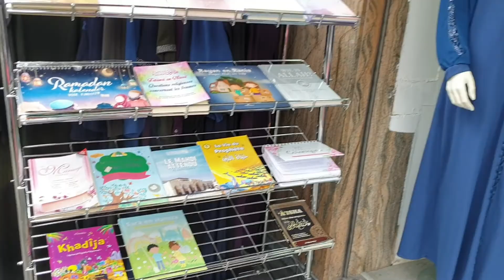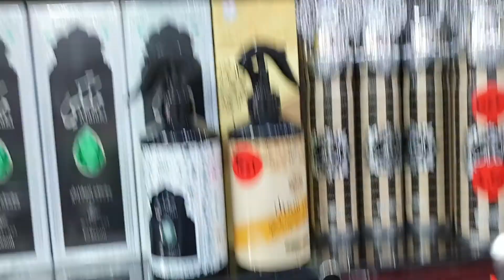اهلا بكم معنا في رحلة الى بروكسل عاصمة بلجيكا 3